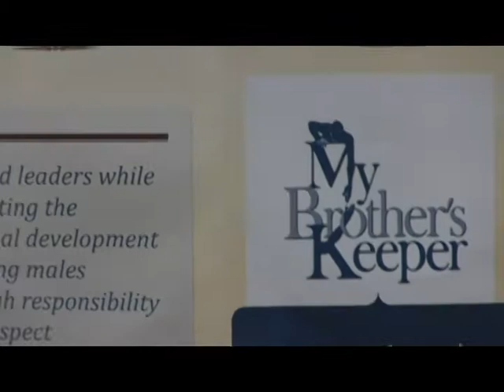Aurora University Move-In Day 2014 (Alphas lend a helping hand)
First of all, SERVANTS OF ALL, we shall transcend all! Taking time out of your day to truly volunteer your services can make all the difference in the lives around us. This is a high regarded sentiment of Alpha Phi Alpha Fraternity Inc. First event of the semester down. The brothers of Pi Sigma chapter had a great time helping the incoming freshmen class get settled in. More is soon to come! Pamphlets were also given out detailing past and future events we have planned. '06!